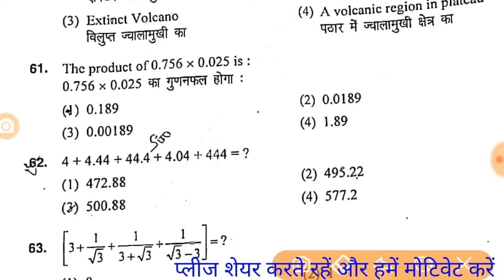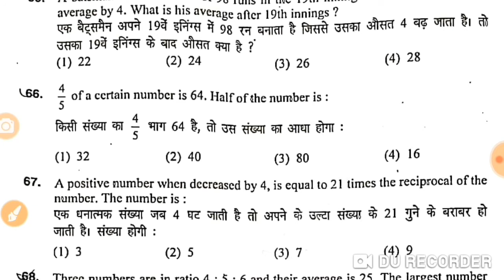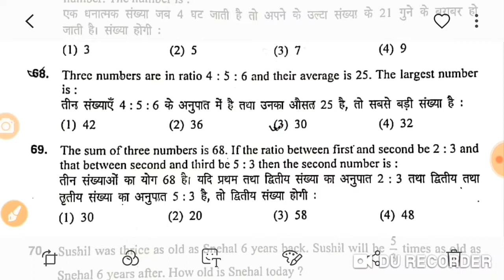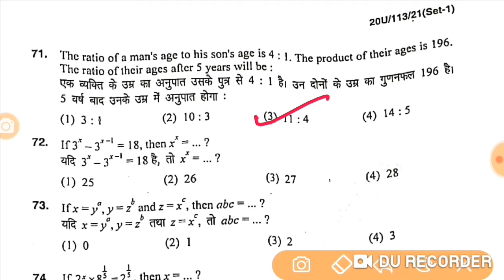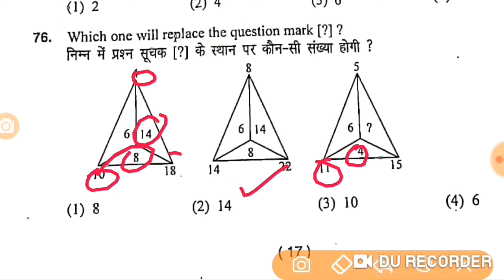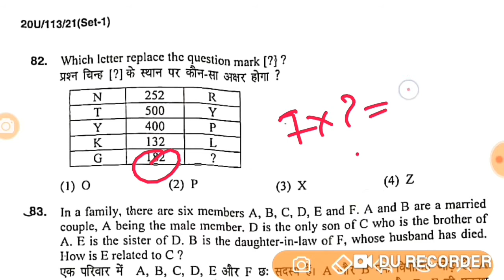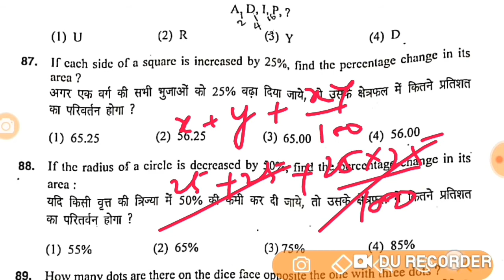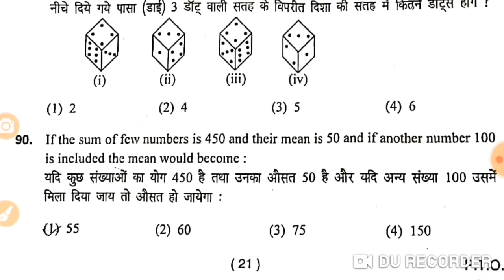BA BHU ENTRANCE QUESTION PAPER SOLUTION &Answer key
BA BHU ENTRANCE QUESTION PAPER SOLUTION  मैथ्स and Reasoning with Tricks
&Answer key
books to buy  on line
सामान्य हिंदी कवि परिचय